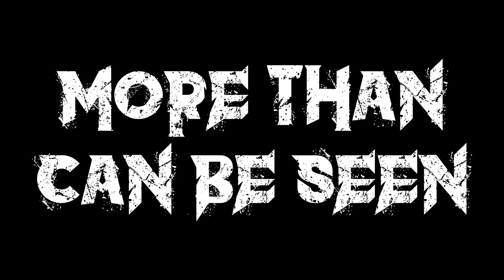What ACTUALLY made Live After Death so great? | Iron Maiden reaction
Live After Death is one of the greatest live albums of all time… overall… not only in Heavy Metal. Released on October 14, 1985, Live After Death became became the first full-length live album by Iron Maiden. So, as a part of our Up the Irons Series let’s take a look at some of the most interesting facts about it, discuss what makes it so unique and innovative, and then hopefully answer the question wether this album was actually the pinnacle of Iron Maiden’s career.

And what is your favourite live album by Iron Maiden?

00:00 - Intro
00:51 - (Un)usual tour
03:07 - What could go wrong?
08:50 - Artwork
12:26 - More than can be seen